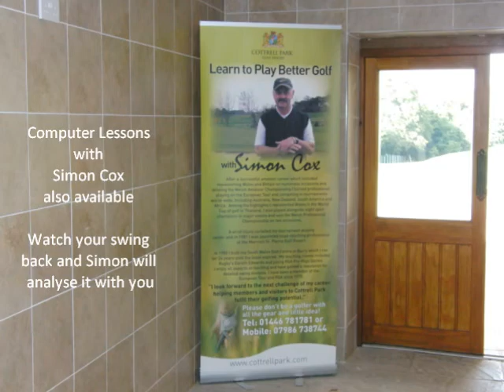Simon Cox Teaching Video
A promotional golf video by Simon Cox providing golf tuition at Cottrell Park.